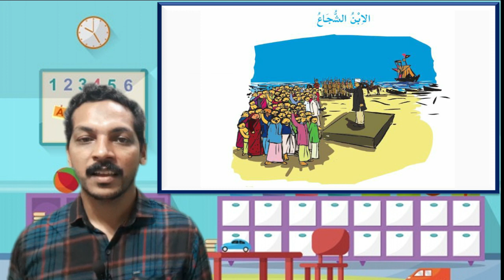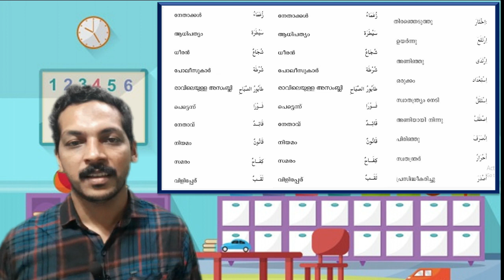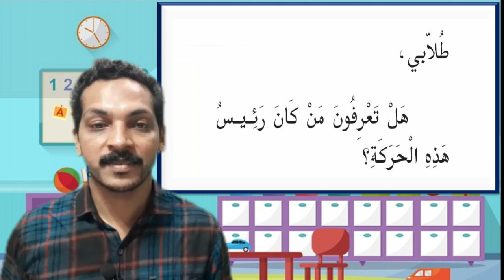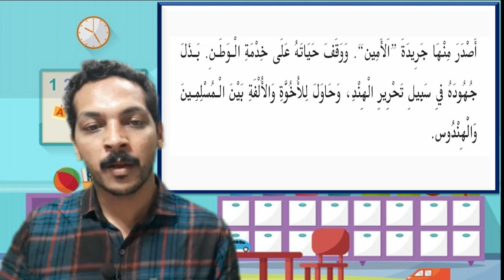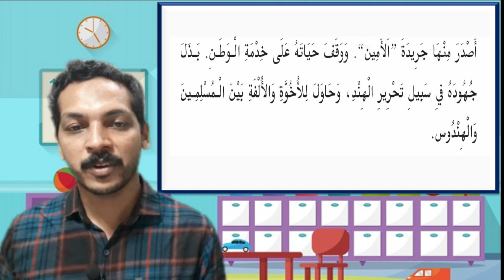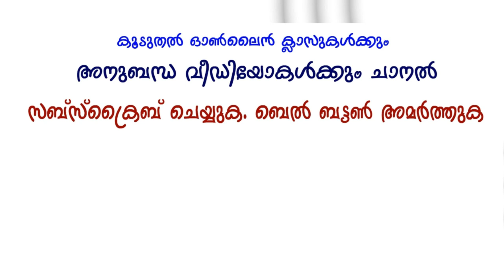ONLINE CLASS STD 5 UNIT 2 PAGE 31,32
ക്ലാസ്സ് അവതരണം  മുഹമ്മദാലി കൽക്കണ്ടി
ജി യുപി എസ് പുളിക്കൽ (കാഞ്ഞിരപ്പുഴ )